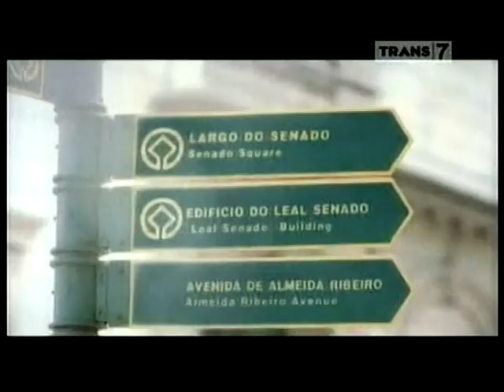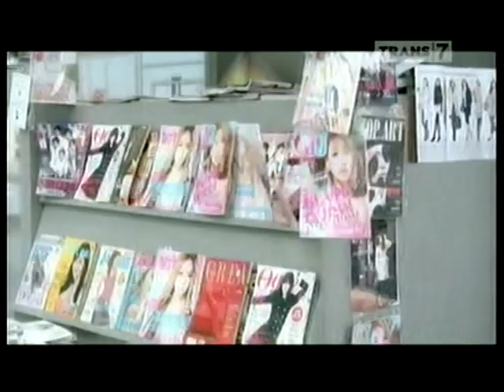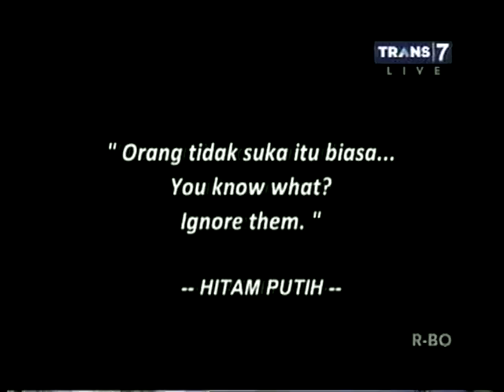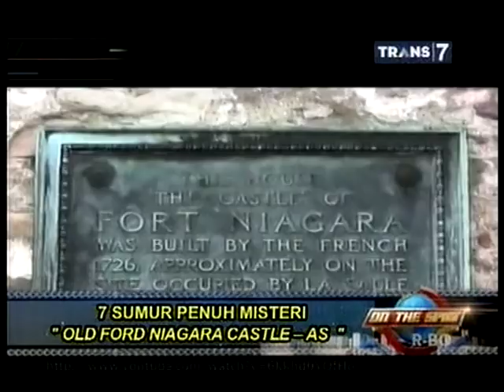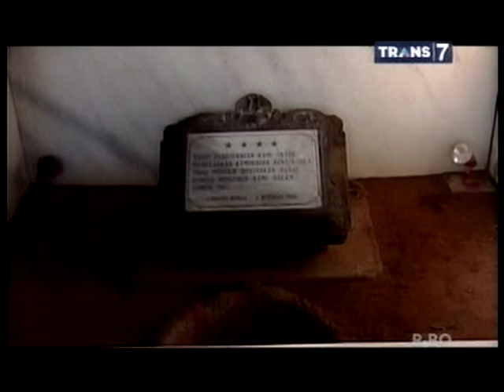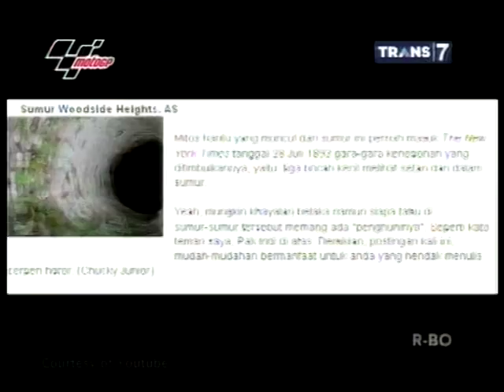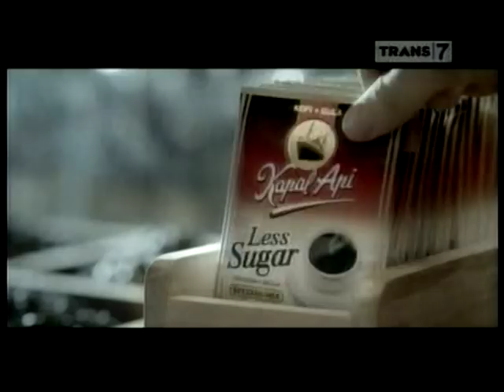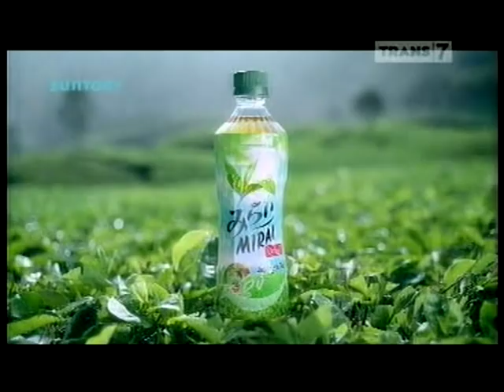Softex Hello Kitty & Cherrybelle on Hitam Putih Trans 7 Part 2